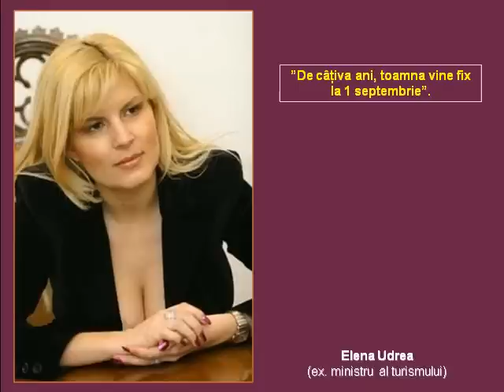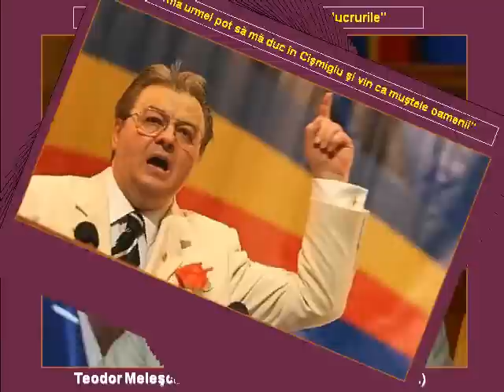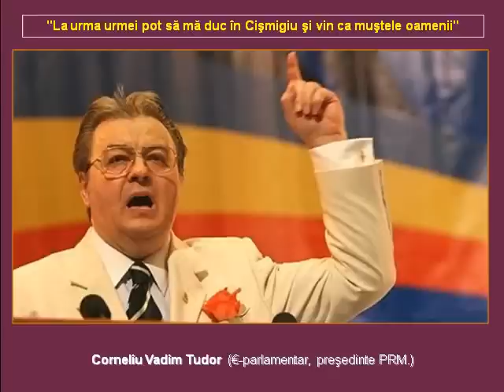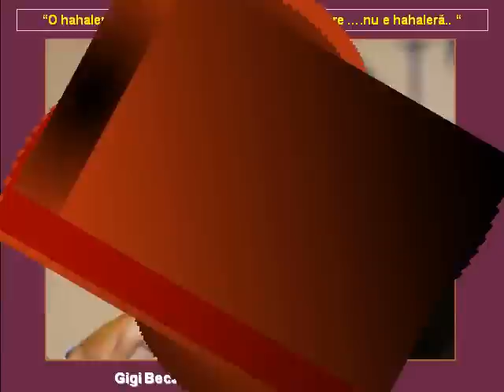Sunt politician ?... Ce-mi mai trebuie ?!?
"Aceasta prezentare este un pamflet si trebuie interpretata ca atare. Orice asemanare cu realitatea este pur intamplatoare." ::))